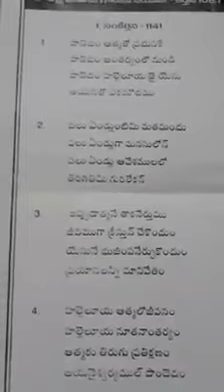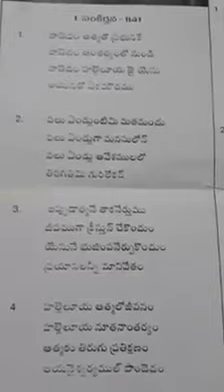We will sing to the Lord with our spirit, will sing to the Lord from within,(in Telugu)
Lord saved our spirit now we are virgins for our bridegroom hallelujah.
But to be wise virgins we must always turn to spirit fan the flame,then only we get oil for our bowls.
to save our soul and body it's we to turn to Spirit.if not our spirit get quenched

1
We will sing to the Lord with our spirit,
We will sing to the Lord from within,
We will sing hallelujah to Jesus;
And be blent into oneness with Him.

2
We have been many years in religion,
We have been many years in our mind,
We have been many years in emotions,
Always seeking, but never to find.

3
Now we're learning to turn to our spirit,
Now we're learning to take Christ as life;
Now we're learning to feed upon Jesus
And be freed from all struggling and strife.

4
Hallelujah for life in the Spirit,
Hallelujah for newness within.
When we turn from our mind to our spirit,
We enjoy all the riches of Him.